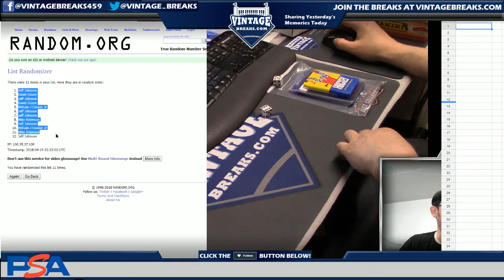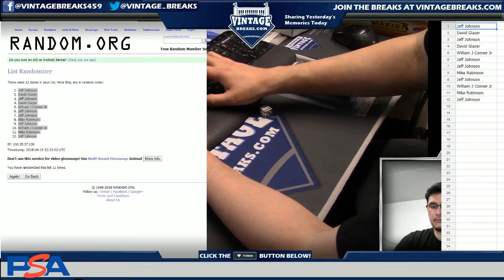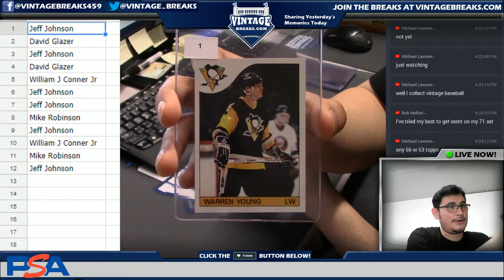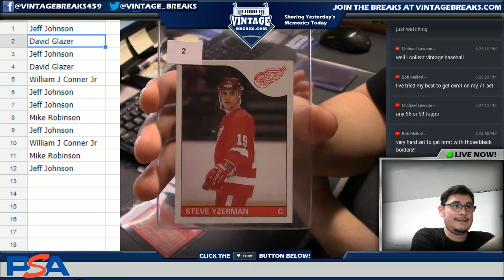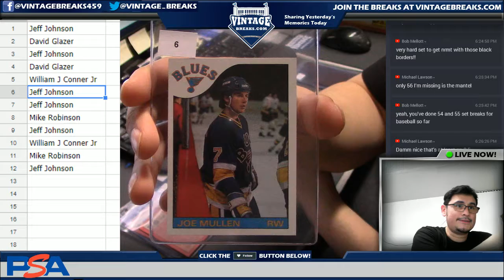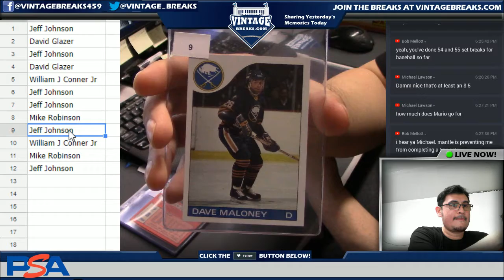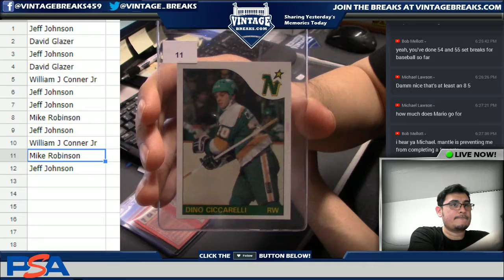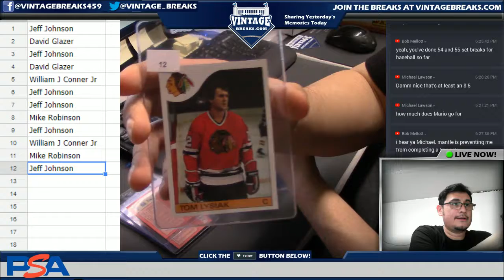04_19_18 - 1985 Topps Hockey Wax Pack Break Video Opening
Tonight we opened a 1985 Topps Hockey Wax Pack.